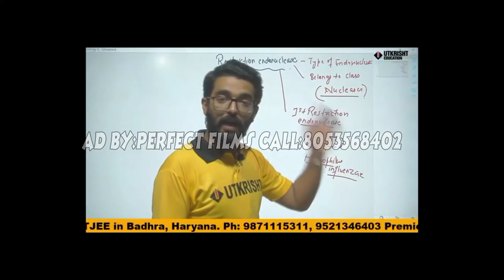UTKRISHT Education Badhra# Made By Perfect Films